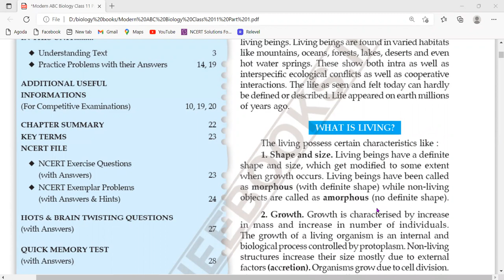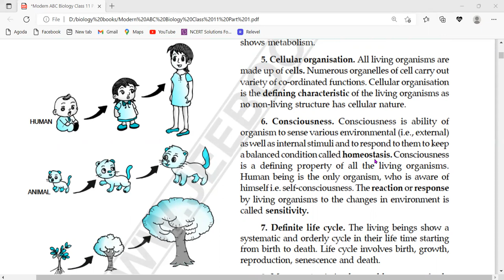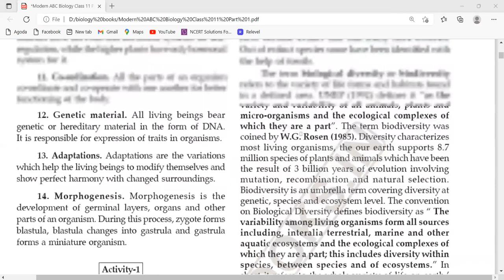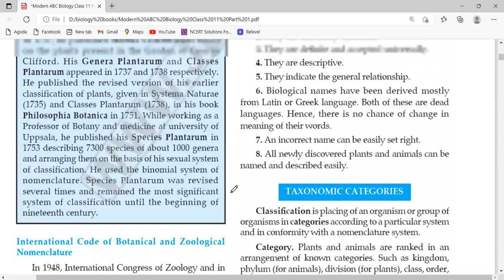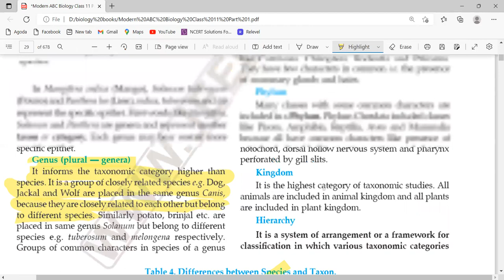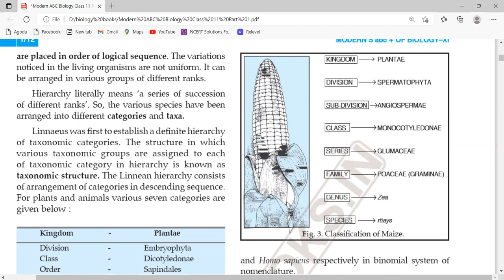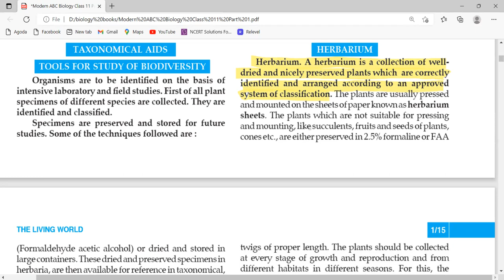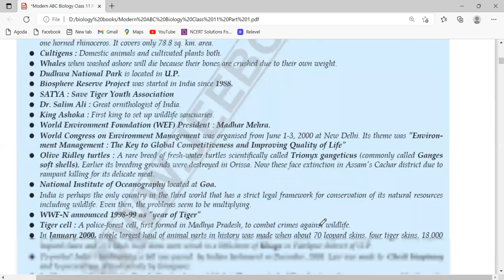BIOLOGICAL CLASSIFICATION CH 2 CLASS 11 BIOLOGY